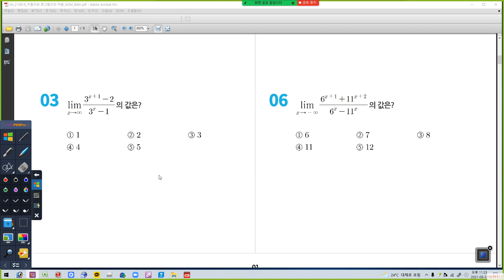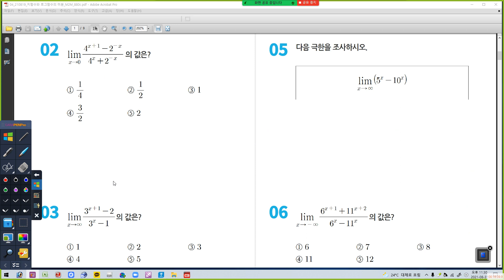08월 31일 화요일 지수로그미분법 조금